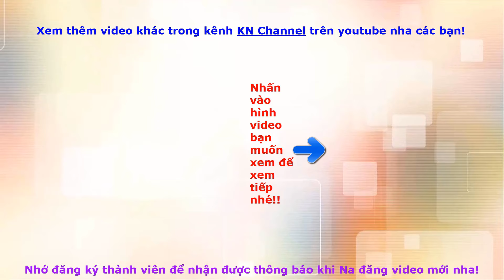Hoạt hình KN Channel THẦN CÂY TRỪNG TRỊ BÚP BÊ LƯỜI BIẾNG